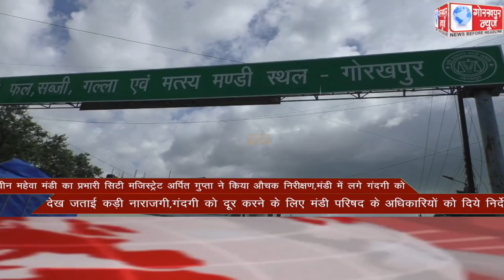GORAKHPUR NEWS Headlines 30-07-2021